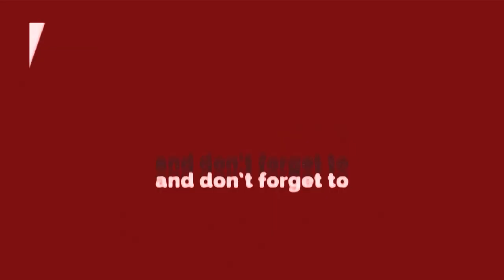KIRARI Vidhansabha Public Opinion Poll || Delhi Election 2020